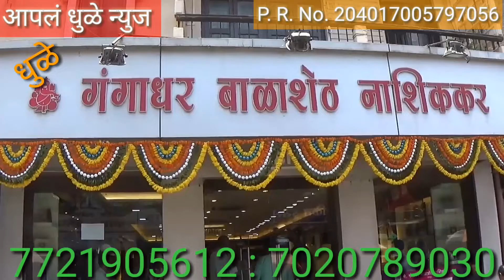अक्षयतुतीया मुहूर्तावर नाशिककर सराफ दुकानावर गर्दी/बाळापूर येथे बया माता यात्रा